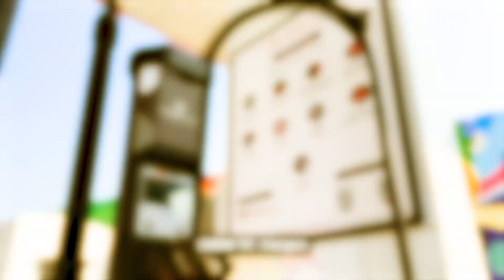Revolutionizing EV Travel: ChargeZone's Supercharging Station on NH48! ⚡🚗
Unveiling a new era in EV Charging Infrastructure - CHARGE ZONE proudly unveils its latest supercharging station at the iconic Shreenath Food Hub, near Vadodara—the shining beacon of NH48! 🔋🚀

⚡Powered by 5 high-speed 160KW DC chargers, this cutting-edge station ensures lightning-fast, hassle-free charging for every journey. Its strategic location along the bustling NH48 bridges the key hubs of Bharuch, Surat, Baroda, and Ahmedabad, driving India’s EV revolution forward.📍

Whether you’re cruising in a public EV or hauling with a heavy-duty truck, we’re here to power your road to the future. 🚗🚚